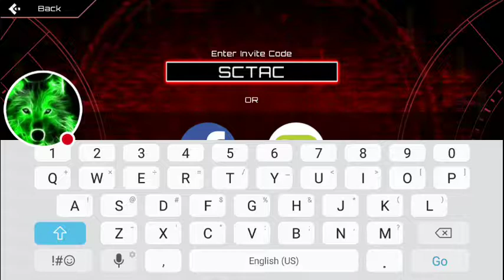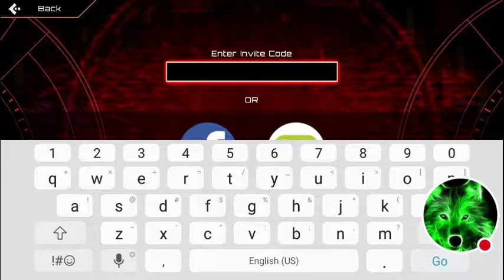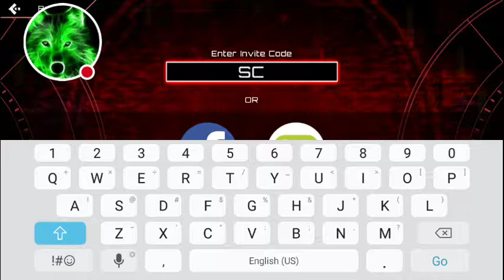SAS4 GAMPLAY Ep.1